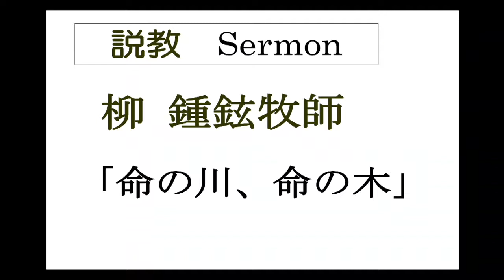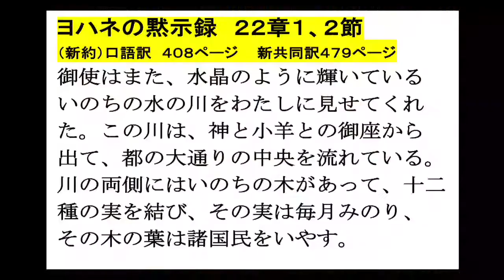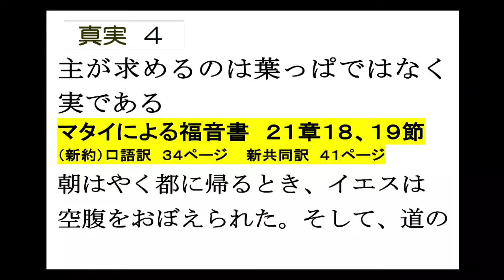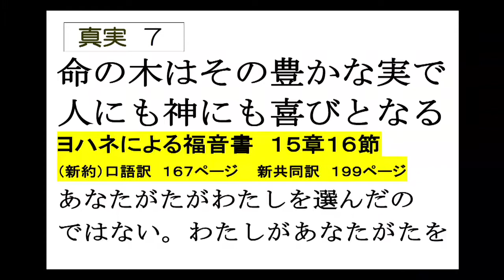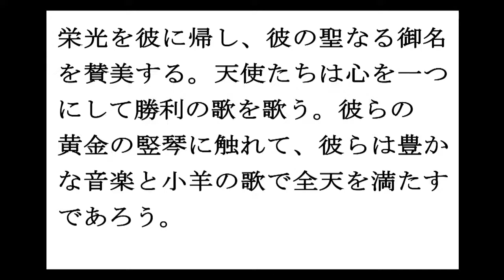2020-1-18「命の川、命の木」 柳 鍾鉉牧師